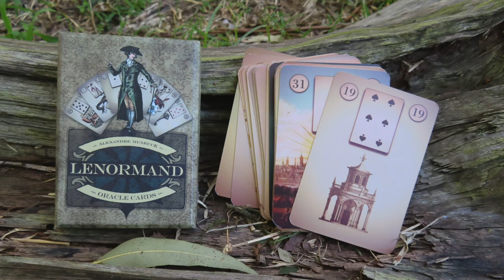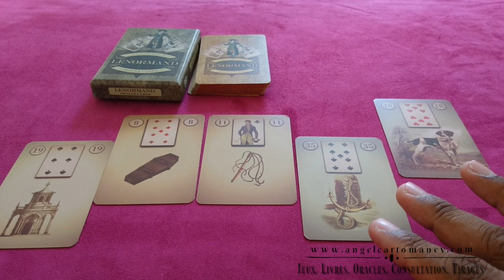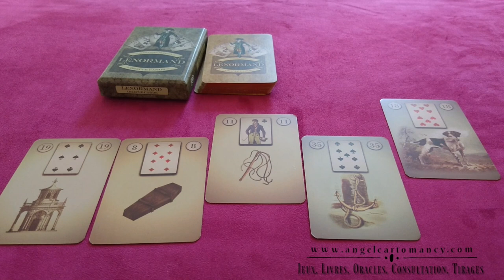Tirage une affaire de justice